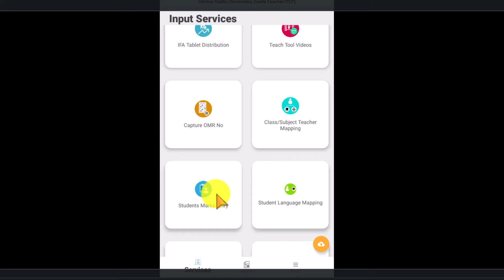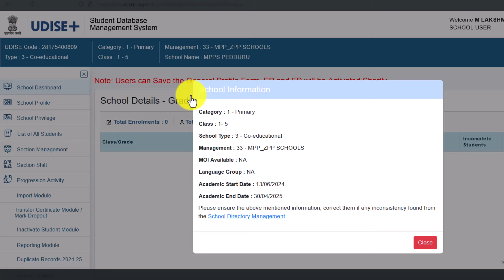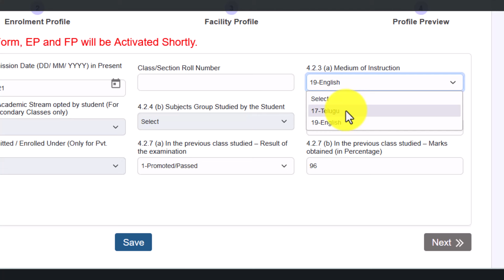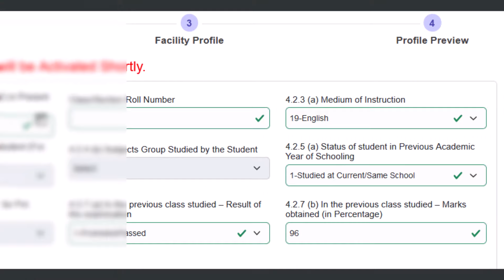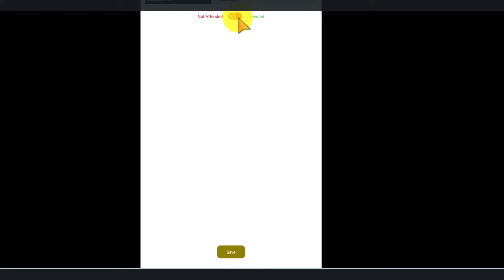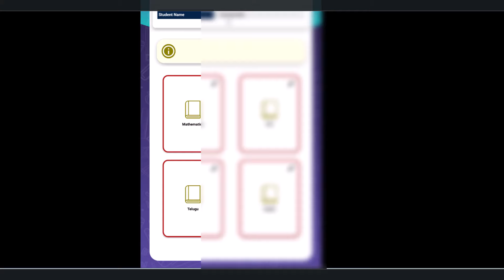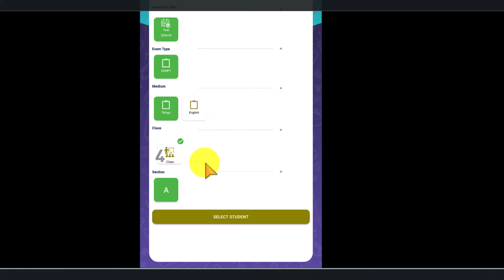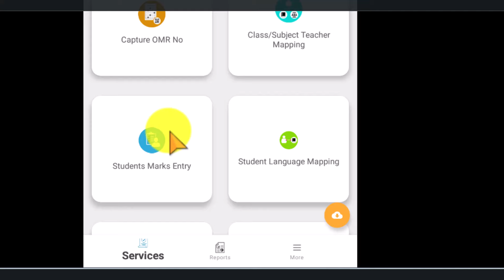SCHOOL ATTENDANCE APP MARKS ENTRY PROBLEMS-SOLUTIONS-PROCEDURE FOR IF STUDENT NAMES ARE NOT VISIBLE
For Latest Updates Join my WhatsApp Channel